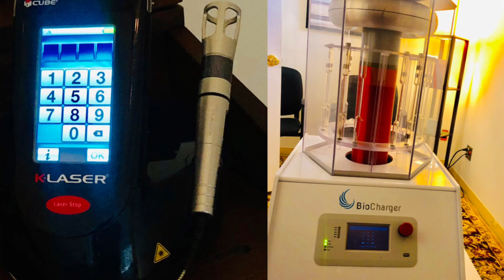For WOMEN ONLY- Laser Treatment for Bartholin Cysts-It Works!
If you have had a Bartholin Cyst (BC) you know it is so painful. Over the past 6 years I’ve tried just about every remedy and some have worked and some have not. This Laser Treatment actually works & Dr. Nirinjan Khalsa is the best in the West when she’s on the West coast and the best on the East coast when she’s in Florida. If you have been dealing with pain, you gotta try this! She uses a Therapeutic laser. This means it goes deep through the skin and does not leave any tissue damage. This laser helps correct scar tissue so that BC do not return. When you do CO2 laser, it will make an incision and you risk having scar tissue damage. These lasers are good for other types of dis-eases. They are mostly used for inflammatory issues, chronic pain, and are safe. They are not recommended for people undergoing any type of cancer treatment only becase the company has not tested the laser on cancer patients.

After 8 treatments 10 minute treatments, for 8 straight days, I have NOT had any reoccuring infections. I have had 2 since this treatment but I have my own laser now and within ONE treatment it does not get infected and has gone away. I have been painfree for 1.5 years now. PainFree! Pain Free! Pain Free!

If in Los Angeles- make an appointment at Transformational Healing Universe

If in Texas, we provide treatments too.
If you have a doctor in your area who would be interested in purchasing one of these